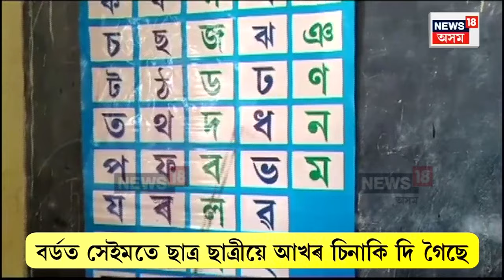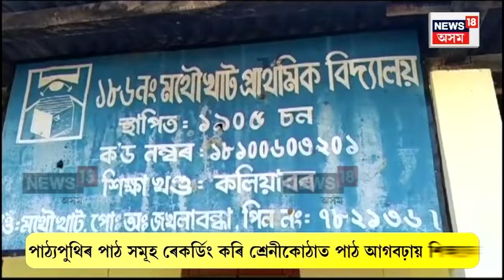Kaliabor Mothoukhat School : কলিয়াবৰত দুজন শিক্ষকেৰে ৬টা শ্ৰেণীকোঠাত পাঠদান | N18V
Kaliabor Mothoukhat School | শ্ৰেণীকোঠাত থকা শিক্ষকৰ চকীখন খালি যদিও ছাত্ৰ-ছাত্ৰীয়ে শিক্ষকে পঢ়োৱা ধৰণে পঢ়ি গৈছে। কলিয়াবৰ শিক্ষা খণ্ডৰ অন্তৰ্গত ১৮৬ নং মথৌখাট প্ৰাথমিক বিদ্যালয়ত সম্ভৱ হৈ উঠিছে এই দৃশ্য। ১৯০৫ চনতে প্ৰতিষ্ঠিত মথৌখাট প্ৰাথমিক বিদ্যালয় খনিত ৬ টাকৈ শ্ৰেণীকোঠা আছে যদিও বিদ্যালয়খনত আছে মাত্ৰ চাৰিগৰাকী শিক্ষক। ইয়াৰে এগৰাকী আছে প্ৰশিক্ষণত আৰু আন গৰাকী আছে BLOৰ দায়িত্বত। সেয়েহে বিদ্যালয়ত আছে মাত্ৰ দুগৰাকী শিক্ষক।
শিক্ষকৰ অভাৱ দূৰ কৰি বিদ্যালয়ৰ প্ৰধানগৰাকীয়ে ছাত্ৰ ছাত্ৰীক এইদৰে কৰিছে পাঠদান। পাঠ্যপুথিৰ পাঠ সমূহ ৰেকৰ্ডিং কৰি শ্ৰেণীকোঠাত পাঠ আগবঢ়ায় শিক্ষকে।
১১৮ বছৰ অতিক্ৰম কৰা এইখন চৰকাৰী বিদ্যালয়ৰ প্ৰধান শিক্ষকৰ লগতে সহকাৰী শিক্ষকৰ এনে চিন্তাক নিশ্চয় শলাগ লবলগীয়া। এনেদৰে চাউণ্ড চিষ্টেমৰ জড়িয়তে ছাত্ৰ- ছাত্ৰীক পাঠদান আগবঢ়ায় শিক্ষকৰ সমস্যা কিছু পৰিমাণে লাঘব কৰিছে বিদ্যালয় কতৃপক্ষই